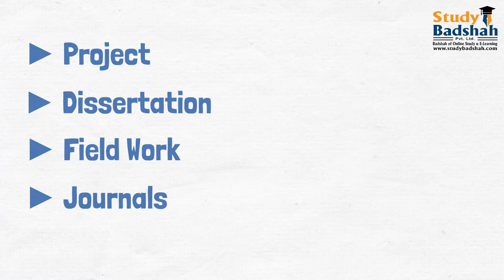IGNOU Assignments Submission Date Extended for TEE June 2022 | Study Badshah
Follow us for more such updates and information